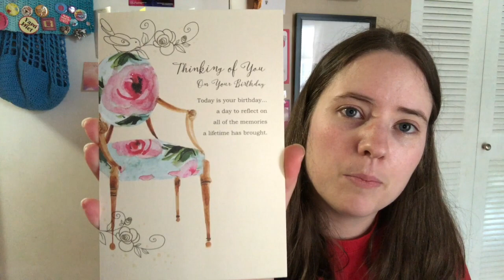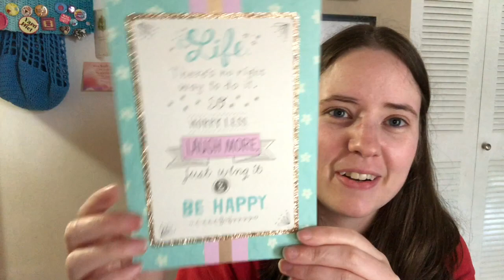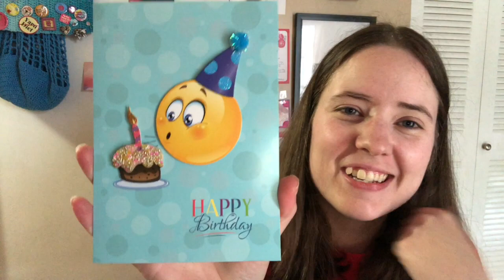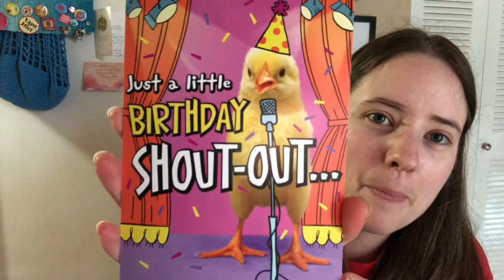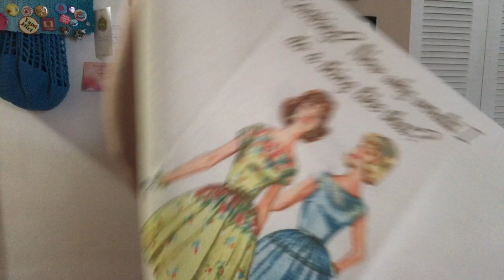Happy Birthday Mail